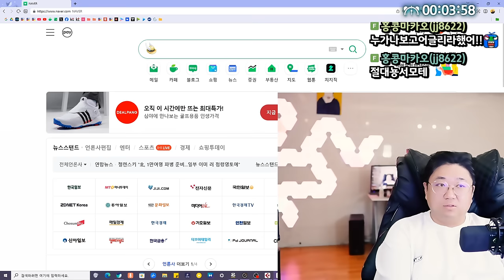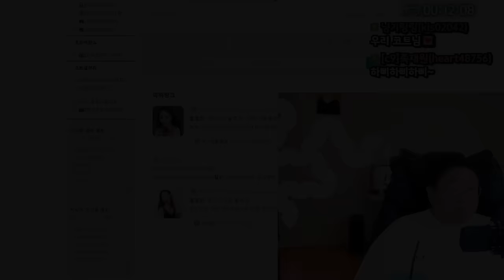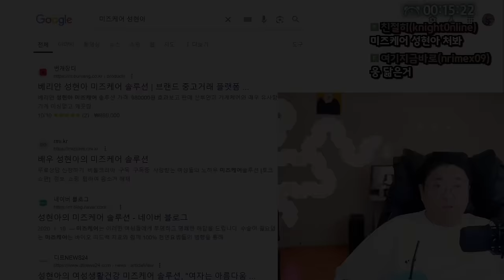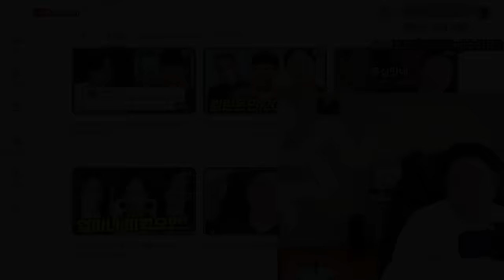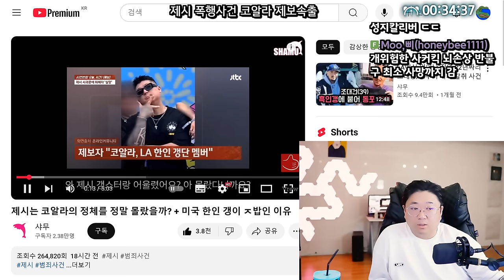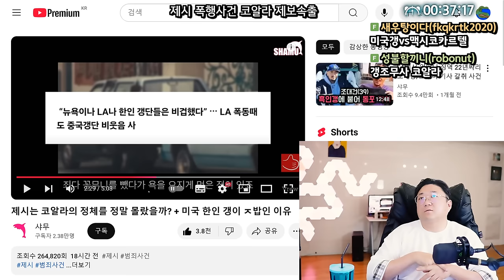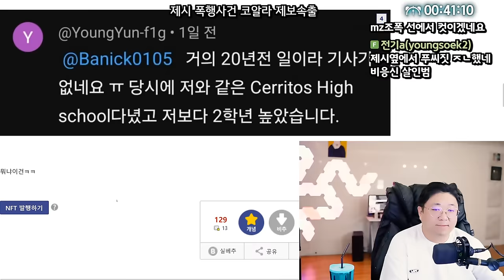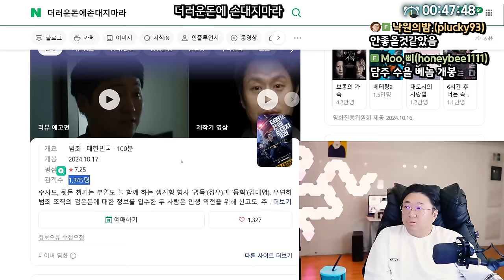청라에서 다시 부천으로 꺼져줘 (24.10.17-1)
0:00 심기를 건드는 시청자때문에 바뀌는 분위기
9:06 밖에서 소리지르는 급식
11:03 청라에 많아진 양아치
22:04 ★인터넷방송인 이미지가 나쁜이유
32:18 다이어트약 위고비 대란
44:38 내일 인스타 만든다
47:38 프로듀서 코알라 의혹
57:57 스윙스 디스한 빅나티
1:04:36 보통의가족 줄거리(스포주의)
1:20:20 부부싸움

[음원출처]